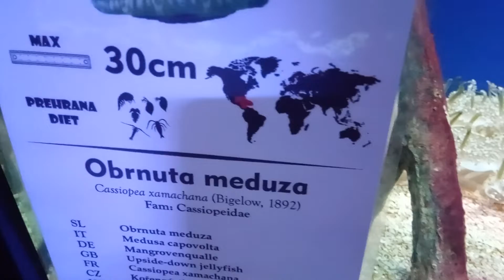aquarium Pula v Chorvatsku